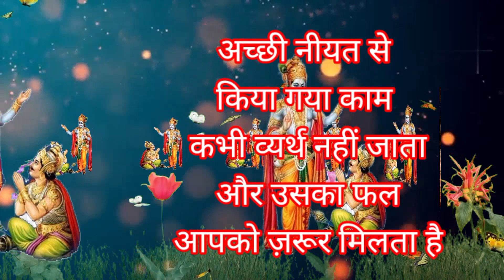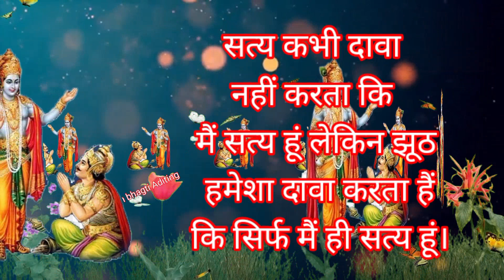status motivational story in hindi,updesh shrimad bhagwat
कोई भी इंसान जन्म से नहीं अपने कर्म से महान बनता है,
krishn updesh Geeta,
bhagwat Geeta,

krishna vani
bhagwat geeta
radha krishna vani
geeta saar
shree krishna status
bhagavad gita
krishna quotes
krishna bhajan
krishna motivational speech
shri krishna status for whatsapp
bagweet geeta say
bagweet geeta gyan
gita saar
bagweet geeta
geeta
geeta sar
krishna
long life
motivational video bhagavad gita
bhagavad gita powerful slokas
भागवत गीता
radha krishna
geeta ka saar
krishna vaani
bhagwat geeta saar
bhagavad gita most important lesson
purpose of life bhagavad gita
radha krishna vani status
krishna vani all
bhagavad gita motivational in hindi
vishesh shrimad bhagwat katha
shree krishna bhagwat geeta gyan
krishna status
geeta ka updesh
geeta ka adhyay
geeta bhagwat
garbh gita
bhagwat geeta part 1
bhagwat
bhagwan geeta
bhagbat geeta
गीता
भगवत गीता 1 अध्याय
भगवत गीता
श्रीमद भगवद् गीता सार 15 मिनट में |
gyan
bhagwat geeta saar in hindi by ramanand sagar
mahabharat narration
geeta gyan for success
powerful mantra for success
shree krishna bhagvad gita sar
mahabharat narration hindi
ramayan songs
shrimad bhagwat geeta in hindi
shrimad bhagwat puran
motivational mantras for success
gita
bhagavad gita all verses
रामायण कथा
motivation
shree krishna kehte hai status
lord krishna
shri krishna ne saaf kaha hai
krishna ne kaha hai
krishna ne saaf kaha hai
shri krishna kehte hai status
bhagwat katha
krishna love
krishna motivational video
krishna thoughts
shree krishna kehte hain
krishna motivation
krishna gita updesh
shree krishna kehte hain status
lord krishna quotes
shree krishna bhagwat geeta saar
shorts
radhe krishna
shree krishna bhagwat gita gyan
गीता का सार
shri krishna
shailendra bharti bhagwad geeta narration
hindi gita
krishna motivational channel
krishna ji ke superhit bhajan
kanha ji ke mast bhajan
radhe krishna song emotional
krishna bhajan official
radhe krishna ke acche acche gane
krishna ji ke acche acche gane
krishna bhagwan ke sare gane
dhamakedar krishna bhajan
shiv ji ke emotional bhajan
krishna bhagwan ke gam bhare gane
krishna quotes on success
lord krishna life changing quotes
bhagwad geeta
mahabharat#bhagwat geeta saar#updesh#shorts#status#jai shree krishna ji 🙏🏻🙏🏻
chanakya neeti
swami vivekanand
bhagwat ka saar hai song
bhagwat suther bhajan
krishna leela
krishna mukund murari serial
krishna speech in hindi
krishna lofi bhajan
krishna bhagwat geeta
krishna lofi songs
krishna songs
how
jai shri krishna
shree krishna
garbh geeta
krishna ji kehete hai
shri krishna kehete hai
shri krishna kehte hai
lord krishna status
viral
ytshorts
youtube shorts
viral shorts
trending shorts
shorts video
geeta ka saar in hindi
krishna updesh
gita sar
hindi geeta
shri krishna updesh
shrimad bhagwat geeta gyan
krishna anmol vachan
krishna vichar
krishna motivational
shrimad bhagvad geeta gyan
amritwani
shree krishna kehte hai
pb motivation
krishna gyan
krishna bhajans collection
inspirational quotes
shri krishna bhajans
adhyay 3 bhagavad gita
hare krishna
bhagavad gita 3 adhyay
bhagavad gita adhyay 3
geeta saar🌸geeta krishnaconsciousness spiritualmarg bhakti#vrindavanharekrishna#ytshorts
bhagavad gita life lessons in hindi
radhakrishna
viral shory video
kriya yoga in bhagavad gita
bhagavad gita karma yoga slokas
hindi bhagwat geeta adhyay 3 hindi
sampoorna bhagavad gita
shreemad bhagvat gita adhyay 3
srimad bhagavad gita
भगवद गीता अध्याय 3
bhagwad geeta shlok in hindi
chapter 10
first sanskrit rapper
sanskrit rapper shlovij
gita saar hindi full
youth motivation
bhagwad geeta saar
bhagwat geeta saar hindi
bhawad gita saar
chup rahne ke fayde
full bhagwat geeta in hindi
geetha
katha

R m bhagti Aditing

Krishna quotas hindi
Bhagwat katha
live - shrimad bhagwat katha
krishn updesh Geeta Arjun
shrimad bhagwat katha on shubh tv
live katha on shubh tv
ram katha
shubh tv live
shubh tv live streaming
shubh channel
bhagavat katha